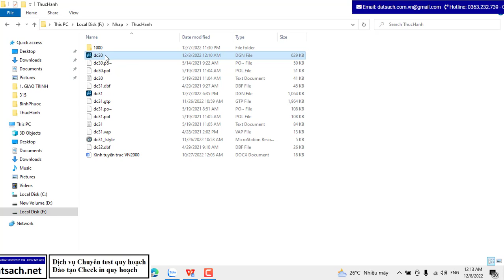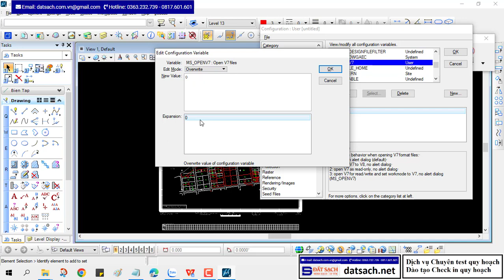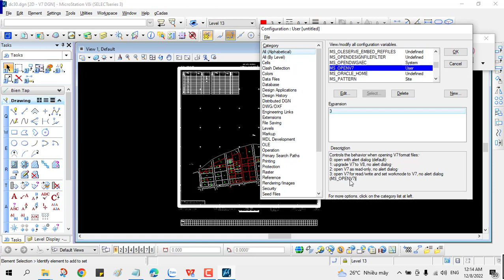Bài A.I.2: Tạo Design File Trong Phần Mềm MICROSTATION V8i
Tạo Design File Trong Phần Mềm MICROSTATION V8i

1. Phone và Zalo và Viber: 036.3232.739

2. Web: datsach.net

3. Youtube: Đất Sạch TV

5. fanpage: Đất sạch TV

THAM GROUP ZALO ĐỂ CẬP NHẬT THÔNG TIN QUY HOẠCH MỚI NHẤT VÀ CHÍNH XÁC:

1. GROUP TÂY NINH CHECK QUY HOẠCH - datsach.net

2. GROUP SÀI GÒN CHECK QUY HOẠCH - datsach.net

3. GROUP BÌNH DƯƠNG CHECK QUY HOẠCH - datsach.net

4. GROUP VŨNG TÀU CHECK QUY HOẠCH  - datsach.net

1. Nhóm Cho Tặng Bản Đồ Quy Hoạch Miễn Phí Toàn Quốc

2. Chia Sẻ Thông Tin Quy Hoạch

3. Chia Sẻ File Quy Hoạch Toàn Quốc